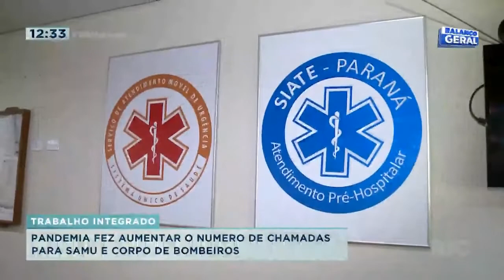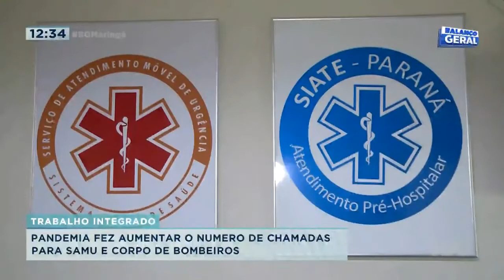Pandemia fez aumentar o número de chamadas para SAMU e Corpo de Bombeiros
O número de chamadas aumentou e é preciso de muita atenção e trabalho de toda a operação para que o atendimentos sejam eficientes.

A unificação do SAMU que atua junto ao Corpo de Bombeiros, faz com que trabalhem de forma integrada em Maringá.